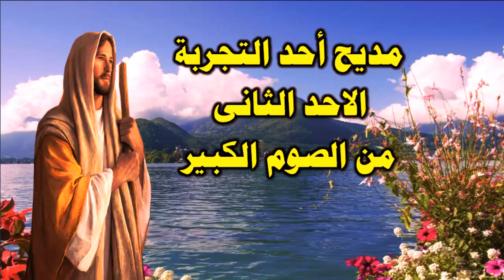مديح احد التجربة الاحد الثانى مدايح الصوم الكبير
مدايح الصوم الكبير
صوم اهل نينوى والصوم الكبير
الحان صوم يونان صوم اهل نينوى
الحان الصوم الكبير
مدايح الصوم الكبير
مدايح صوم يونان والصوم الكبير
تسبحة الصوم الكبير
تسبحة صوم يونان
المرتل ماجد غطاس
قناة المرتل ماجد غطاس
  @المرتل ماجد غطاس ​
 @يسوع رفيقى ​